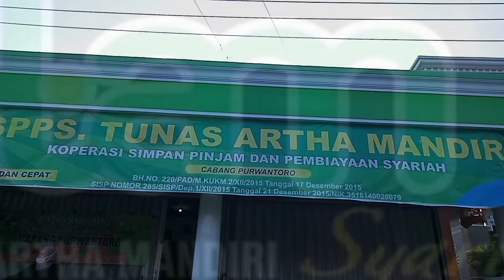Kalo di sana berburu takjil di sini kami berBagi Takjil Gratis di kidul Terminal Bus Purwantoro